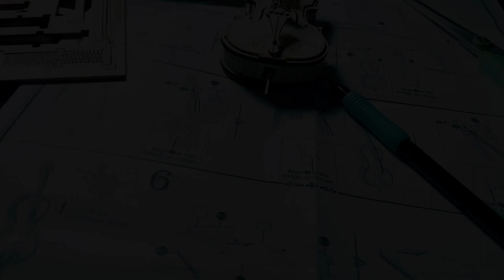Cello Craft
Rolife cello toy build made out of wood.